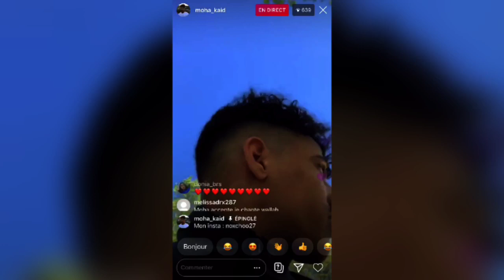Live Moha KAID au parc